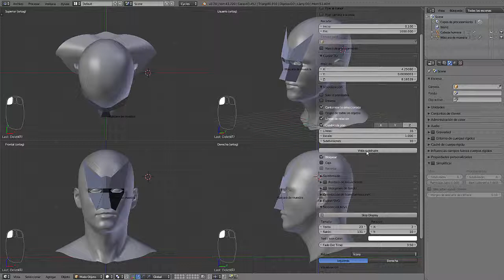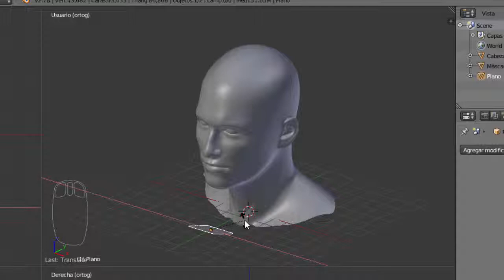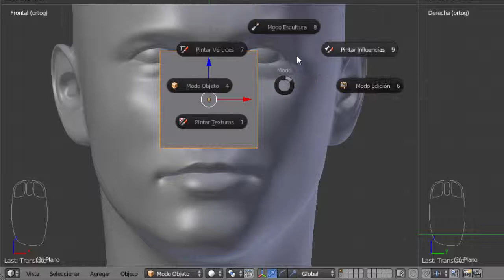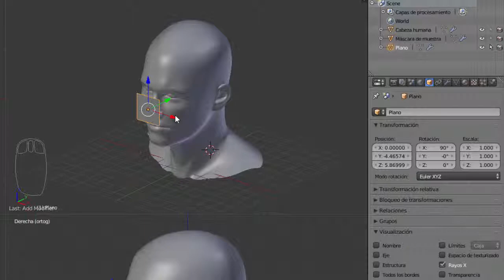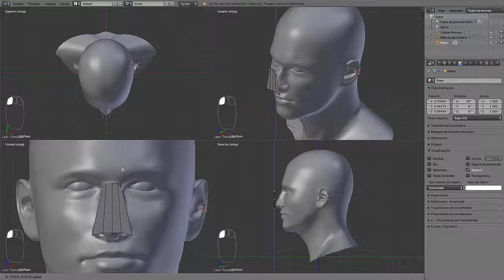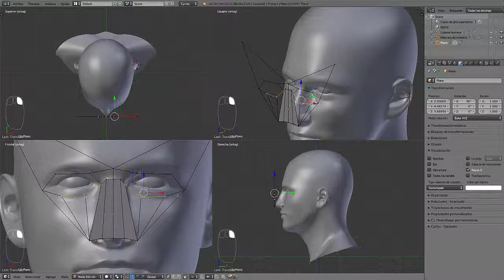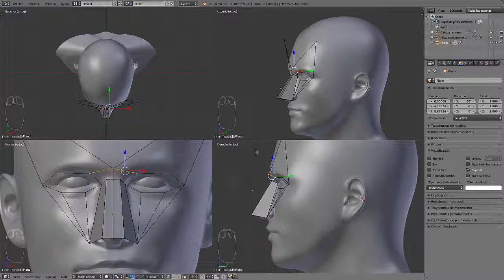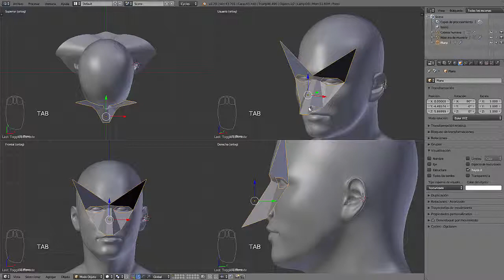Mascara facial con Blender.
Cómo modelar un antifaz o máscara facial con Blender, ayudándonos de un maniquí.